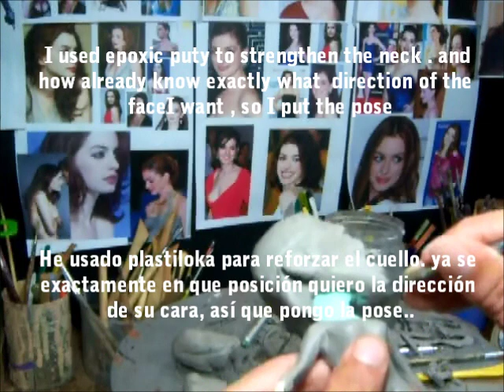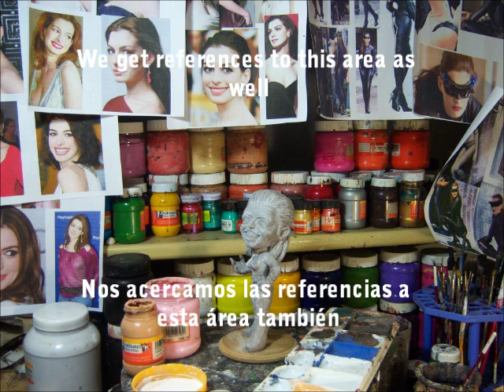CATWOMAN - Anne Hathaway -mini figure modeling process(sub en español)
1.-Mini Catwoman is a figure modeling in Sculpey, with a internal frame, fixed to a wood base; painted with acrylics
2.-Music in the video is a fanmade tracks and creative commons music; the tracks in the video are:
     star with
00:00  Catwoman Theme-By ToneSlaveMusic
  1:49 Night Hunter (guitars by PeerGynt Lobogris)- By Epic Soul Factory
  4:33 Bane Theme (old 97bmhn)(fragment)- By ToneSlaveMusic
  6:30 Amazona    -By Epic Soul Factory
  7:58 Portal 2 mod Easyway (fragment)-By ToneSlaveMusic
  8:52 Catwoman Theme (purring version)

check out the youtube chanels:
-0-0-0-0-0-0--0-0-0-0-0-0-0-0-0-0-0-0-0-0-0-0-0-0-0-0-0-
va de nuevo en Español y espero que los interesados la chequen:
1.- La figura esta hecha en Super Sculpey y Super sculpey Firm mezclados( si buscas información en la web acerca del material hay bastantes referencias; en México se consigue Sculpey, Fimmo, Premo que son similares, plastilina a base de polímeros que se pueden hornear en tiendas de arte y de manualidades como la del Nuevo Fénix) tiene un esqueleto de alambre, que esta fijado a una base de madera.
2.- La música que he usado en este video esta hecha en parte inspirada en la película de Batman sin ser oficial (ToneSlaveMusic tracks) y otra esta tomada de la realizada por Epic Soul Factory que es música Libre de uso(crative commons), mientras no sea con fines comerciales ni promocionales